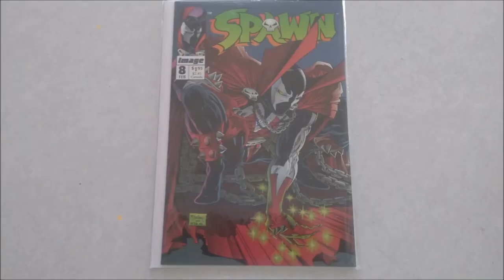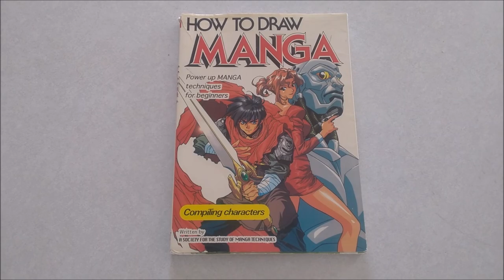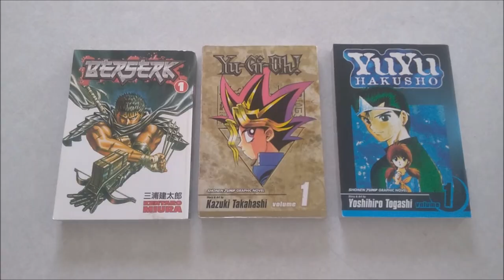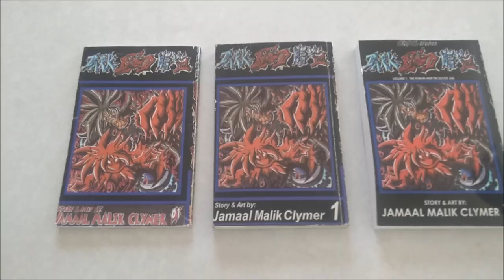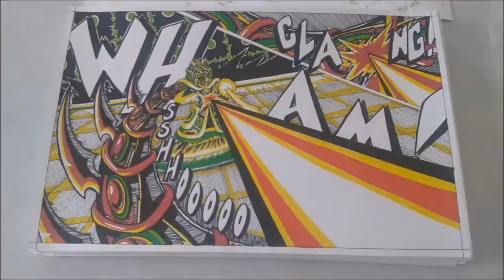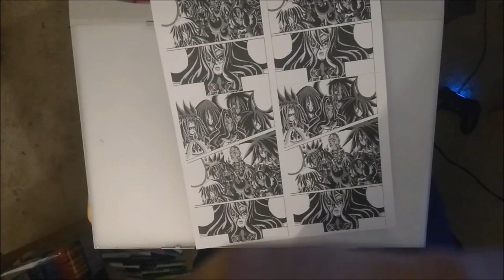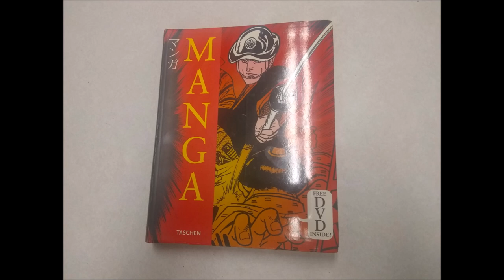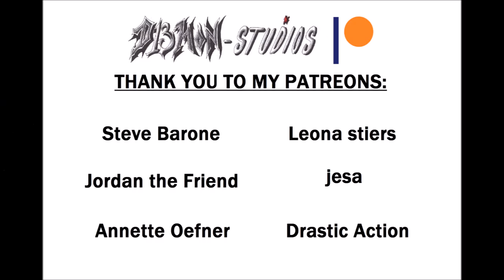Why I Choose the Life of a Mangaka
Hi everyone, this is my short documentary on why I like to draw manga. I hope you enjoy it. Thank you!

2. Horizons by Scott Buckley

3. The Reckoning by AERØHEAD